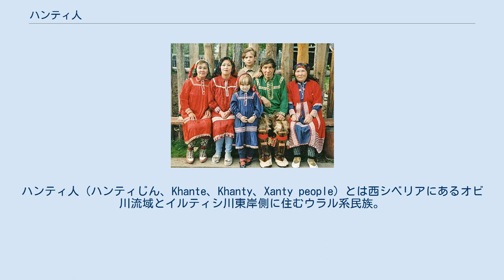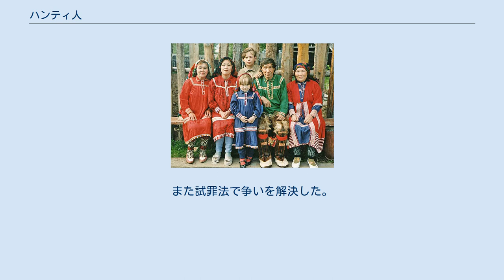ハンティ人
ハンティ人（ハンティじん、Khante、Khanty、Xanty people）とは西シベリアにあるオビ川流域とイルティシ川東岸側に住むウラル系民族。
旧称オスチャーク族。
大半がハンティ・マンシ自治管区に在住する。
 オビ川付近のテギ(Tegi)村のハンティ人の家族 形質的にはモンゴロイドとコーカソイドとの混合型であるウラル人種に属し、ハプログループNが高頻度～中頻度で（ある調査では76.6％）見られる。
かつては西方に多く住むマンシ人とともに「オビ・ウゴル」と総称され、ハンティ人は「オスチャク｣（Ostyak、大河の民の意のハンティ語に由来）として知られていた。自称・ハンティは「人」の意。
 ハンティ語は、マンシ語とともにオビ・ウゴル諸語に分類され、ハンガリー語とも類縁関係にある。
1989年の旧ソ連最後の人口統計ではハンティ語の話者は22,521人中13,615人で母語保存率は60.5％だった。
 ハンティとマンシは元来同じ民族であったが、鉄器時代以降紀元1世紀頃に分かれたとされる。
古くは騎馬文化を持っていたようであるが、シベリアの環境への適応から、狩猟・漁猟・トナカイ飼育の生活を導入するようになった。
10世紀頃にはロシア人との接触をはじめ、11世紀までには定期的な交易を行っていた。
 モンゴル帝国の拡大にともないマンシ人と共に服属し、西シベリア汗国に含まれた。
その後、ロシア帝国のイェルマークのよるシベリア征服で、西シベリア平原がロシア帝国による支配を受けた。
 ハンティ人は、ロシア人との同化が、マンシ人と比較すると遅く17世紀以降であったという。
 52.8%がハンティ・マンシ自治管区に住む。
残りの多くはヤマロ・ネネツ自治管区に居住する。
フィン・ウゴル学者の研究により、「ハンティ民族」としての民族区分が設けられ、ソ連の政策によってハンティの名前を冠する行政区分が設置されたことで、ハンティ人は民族として維持されることになった。
ソ連時代の行政区分は、1930年に設置された「オスチャク・ヴォグル民族管区」、1940年に「ハンティ・マンシ民族管区」、1977年に「ハンティ・マンシ自治管区」と改称をし、1993年にはロシア共和国のチュメニ州の所属から離脱し、ロシア連邦直属の自治管区となった。
 生活様式は狩猟・漁猟・トナカイ飼育が基本で、農業は行わなかった。
シャーマニズムを信仰し、多くの神々と精霊と交わり、生贄など儀式を行う祭事場にはトーテムの像や神像を安置し、シャーマンを通じて交信した。
墓はネネツ人と同様の形式である。
基本的に父系社会で、同一の系族（リニージ）内での結婚はできなかった。
また試罪法で争いを解決した。